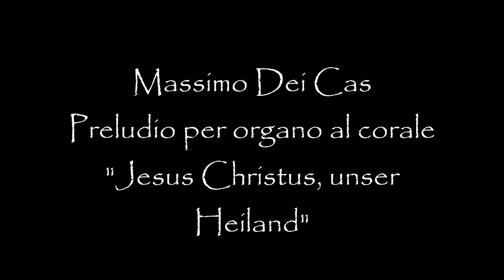Massimo Dei Cas - Preludio per organo al corale "Jesus Christus, unser Heiland"